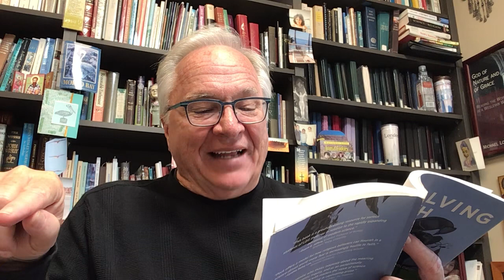Design in LDS Theology?